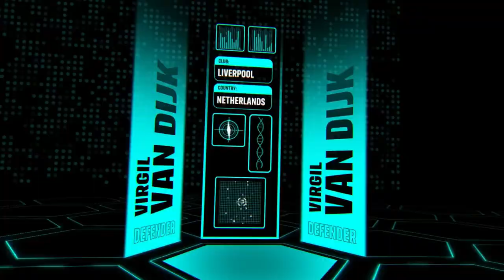Who made it to the 2023 FIFA FIFPRO Men’s World 11?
We go over the list of who made it to the 2023 FIFA FIFPRO Men's 11. Who were your picks?